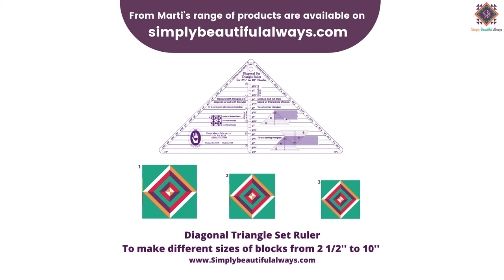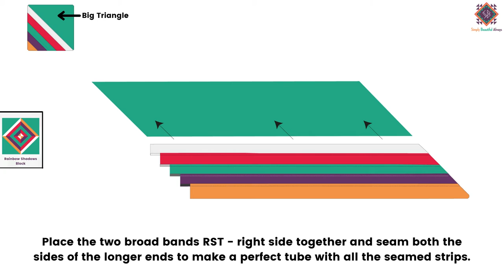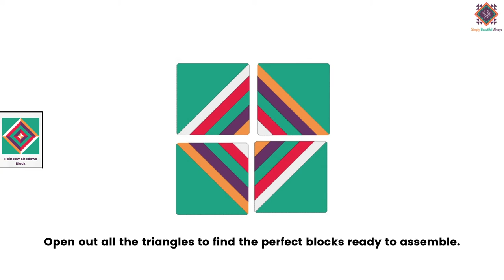Rainbow Shadows Block - Diagonal Triangle Set Ruler - 2 1/2'' to 10''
From Marti ‘ templates & rulers are ‘ Simply Beautiful Always. ‘

This video is a demonstration of the many ways to use ‘ From Marti ‘ templates and rulers which are distributed by Simply Beautiful Always.
Quilter’s all over the world love these as with each of the template sets one can make several, precise and beautiful blocks very quickly.

The template sets are for rotary cutting and feature special engineered corners that automatically reduce bulk. No more pinning, dog ears and other countless hurdles that a quilter encounters.

Simply Beautiful Always is in the business of promoting the hobby of quilting with several demos and tutorials, DIY Kits, fabrics, tools and notions.